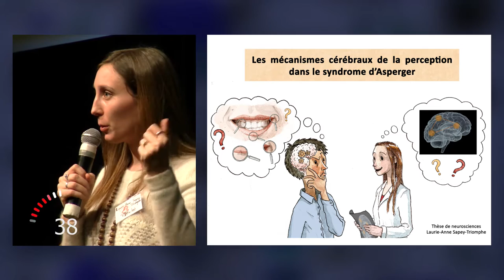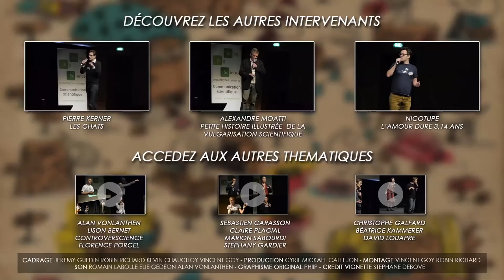Laurie-Anne Sapey Triomphe: Ma thèse en 180 secondes - Lyon Science 2016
Il ne lui a fallu que 3 petites minutes pour présenter plusieurs centaines d’heures de travail. Laurie-Anne nous a proposé un remake de sa thèse en 180 secondes.